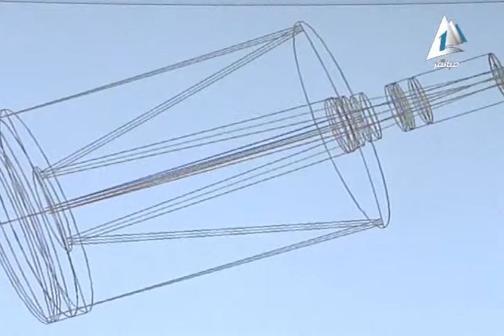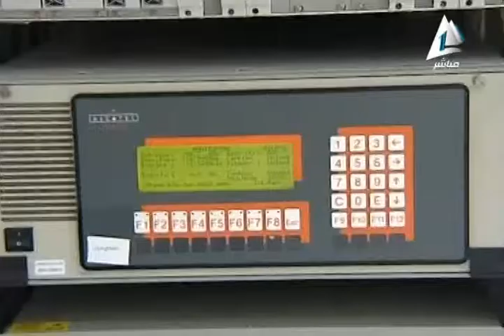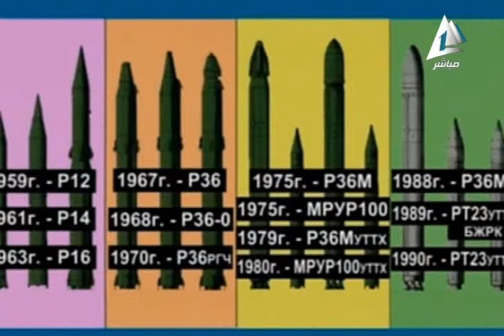لقاء خاص: القمر الصناعي ايجيبت سات 2 .. تنمية مصرية وتواجد بالفضاء الخارجي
حلقة الثلاثاء 15 أبريل 2014 من برنامج "لقاء خاص"
يعرض على القناة الأولى .. من السبت إلى الأربعاء فى العاشرة مساءً
مع د.مدحت مختار .. رئيس الهيئة القومية للاستشعار من بعد
يقدم هذه الحلقة سحر ناجي